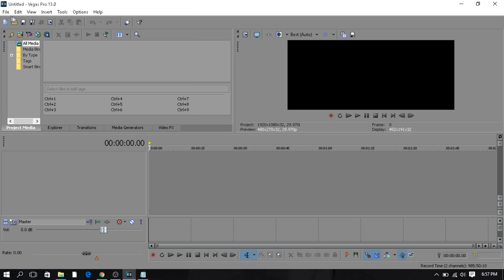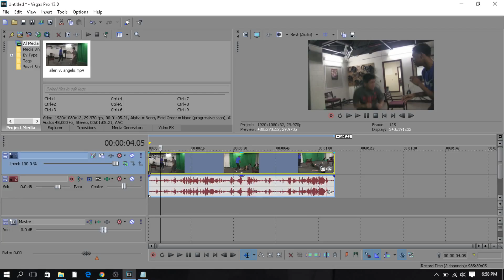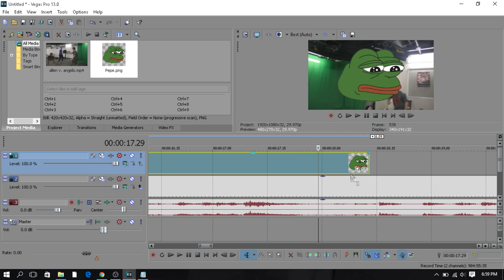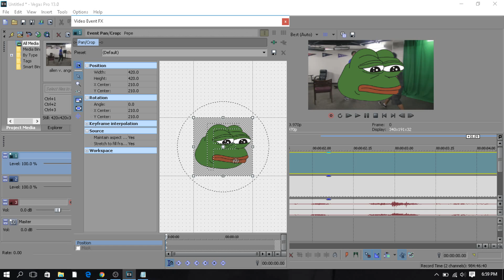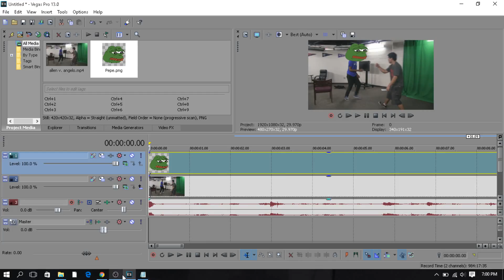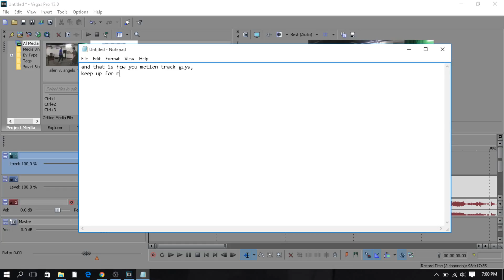Sony Vegas Pro tutorial. Part 3 (Montage Parody Motion Tracking)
theres no way to make it track automatically, i wish there was an easier way but is all good. also its a better quality now, and added a very typical background song, nova by ahrix.
keep up for more tutorials which ill be uploading daily, hopefully, no promises.